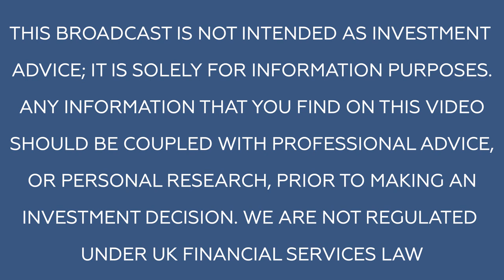Producing Revenue in Oil, in 2020: George Lucan talks to Donald Leggatt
As we come towards the end of Q1 in 2020, George Lucan, CEO of Angus Energy talks to Donald Leggatt as to how this will be the first year that the UK-based Oil & Gas company produce revenue. What has caused this swing towards profit, and what is in the near future for the company?

Core Finance is part of Core London, a TV production company based in Belgravia, London. Core Finance aims to provide its viewers with insightful market commentary, helping investors navigate global financial markets.